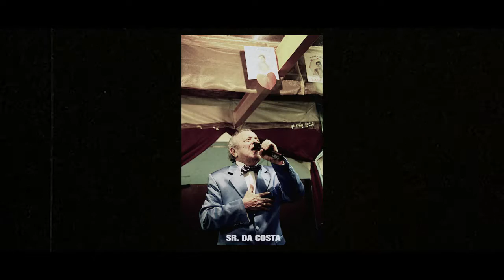O'barquiño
Cortometraje documental
Guión y dirección: Nico Aguerre
Producción: Edgar Melo
Fotografía: Edgar Melo y Celeste Arroquy
Canon 550d/7d/5d

"O'barquiño" es un bar gallego que pasa inadvertido, camuflado entre las calles del barrio del Raval. Manolo Carrión reúne cada sábado en O'barquiño a viejas glorias de la copla y vedettes retiradas. El público siempre es el mismo, los temas y los artistas también. Cada semana reivindican su dignidad sobre el escenario.